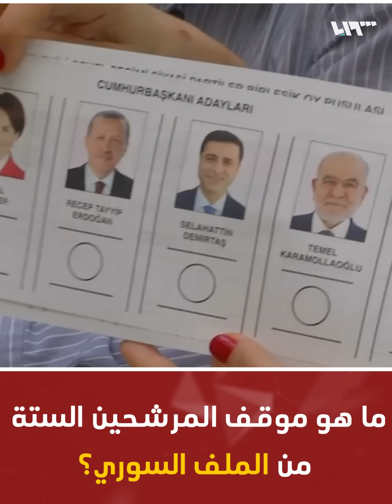مع بدء الانتخابات في تركيا.. طرد السوريين يتصدّر حملات المرشحين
على خلفية الانتخابات الجارية في تركيا، يكثر الحديث عن عودة اللاجئين السوريين وإغلاق الباب وراءهم، بعد أن صرّحت الأحزاب المعارضة للعدالة والتنمية في أكثر من مناسبة عزمها إعادة السوريين إلى بلادهم حال فوزها بالانتخابات.
وتشهد تركيا، اليوم الأحد 24 حزيران/يونيو، انتخابات رئاسية وبرلمانية، يتنافس في الانتخابات الرئاسية 6 مرشحين هم: الرئيس الحالي رجب طيب أردوغان، ومرشحة حزب "الجيد" ميرال أقشنر، ومرشح حزب "الشعب الجمهوري" محرم إنجيه، صلاح الدين دمرداش مرشح حزب "الشعوب الديموقراطي"، تمل قره ملا أوغلو عن "حزب السعادة"، دوغو برينجيك مرشح "حزب الوطن".